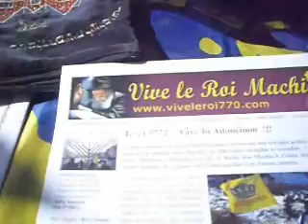Mivtsaim Benad 5772 Jerusalem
Tevet 5772 : Mivtsaïm à Jérusalem

Le 'Hassid et Tamim Benad Even Chen en action pour faire mériter de la Mitsva des Tefilines aux Juifs de Jérusalem pendant les courses de Chabbat le vendredi matin au supermarché...יחי אדוננו מורנו ורבנו מלך המשיח לעולם ועד "Vive le Roi Machia'h now!"